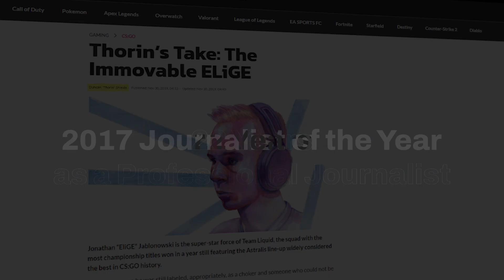Reflections With s1mple Part 1 Airs on the 25th of December at 6PM CET!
The Greatest Interviewer in Esports history vs. The Greatest Counter-Strike Player in Esports history!

On the 25th of December, part one of a two part Reflections interview with s1mple will be released here at my youtube channel.

The video will premiere at 6pm CET / 12pm EST / 9am PST.